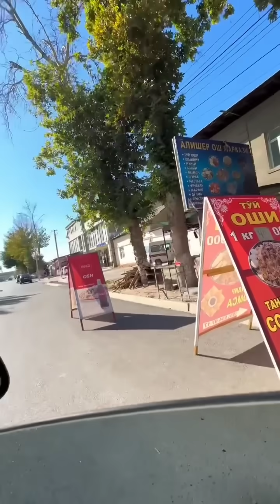XONZODA DO'STOVA NIKOH TO'YI DAN VA VAYINLAR TO'PLAMI